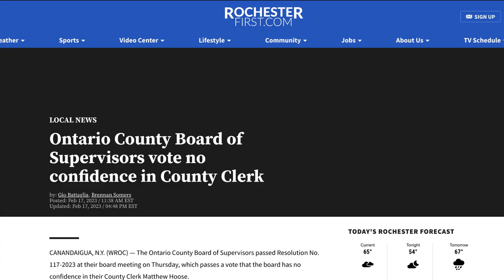Liz Yockel Ontario County Clerk Democratic Primary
Vote for Liz Yockel in the Ontario County Clerk Democratic Primary